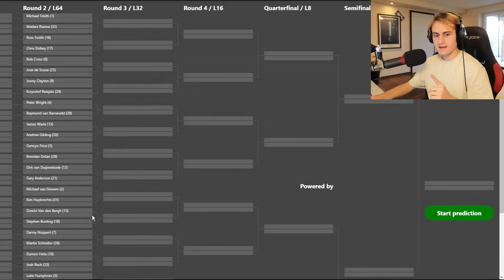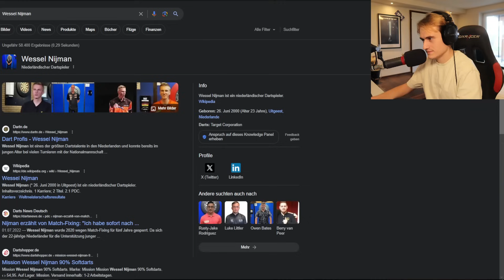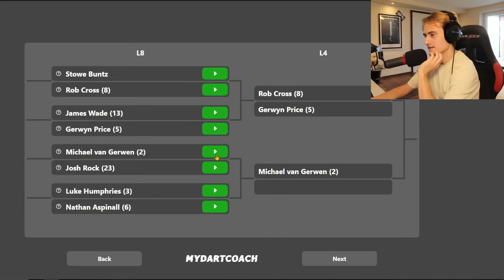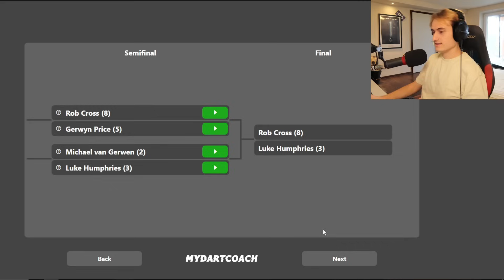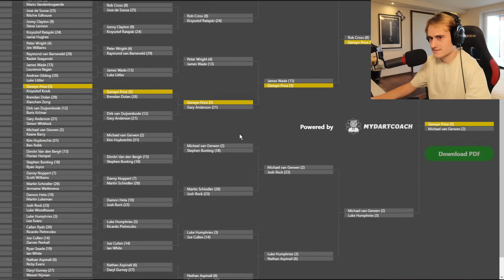PDC World Darts Championship 2024 Vorhersage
Darts Equipment:
Main Set:
Anderes:
NEW SET:
Technik:
* Kamera 1
* Kamera 2
* Kamera 3
* Kamera 4
* Mic 1
* Mic 2